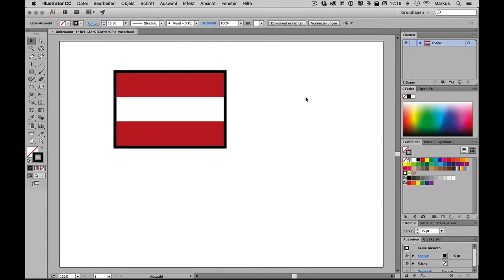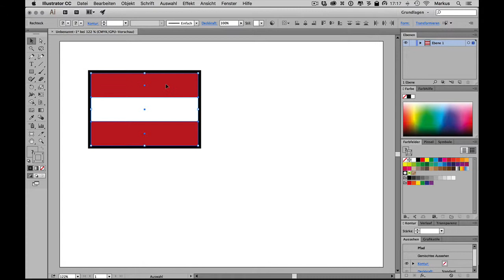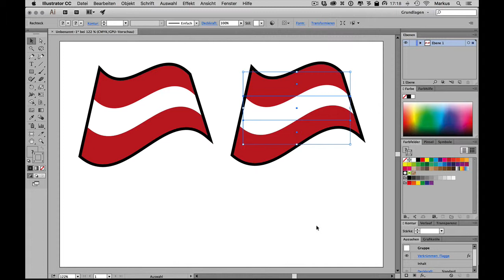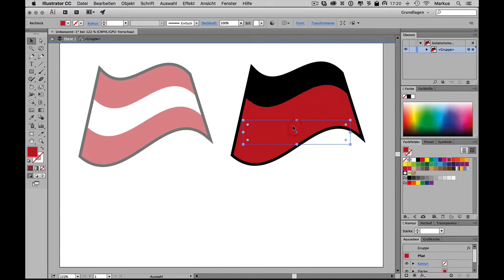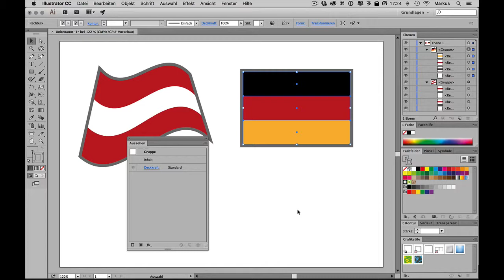Illustrator CC WS06: Isolierungsmodus und Effekte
Im Isolierungsmodus lassen sich die Elemente einer Gruppe einzeln bearbeiten.